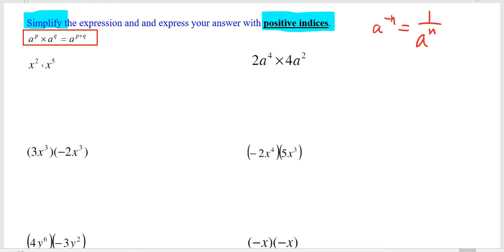Exponential function 2